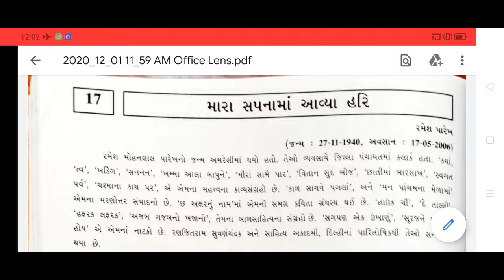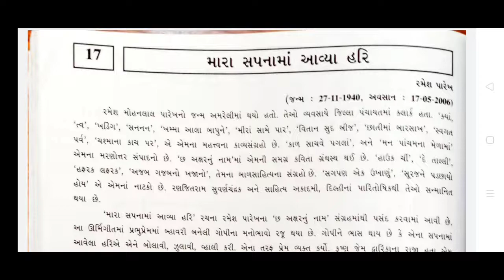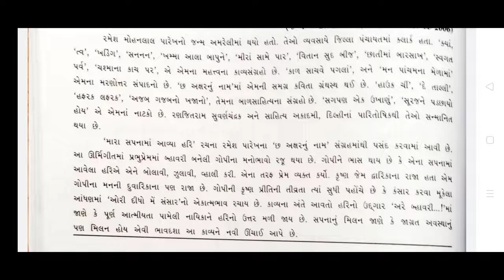Std.09 Gujarati Chap.17 Part-01